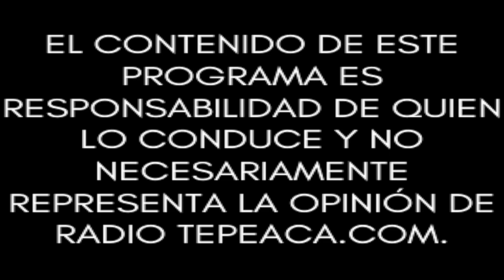Por Amor a Tepeaca.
Conduce: José Luis Alcaraz López.